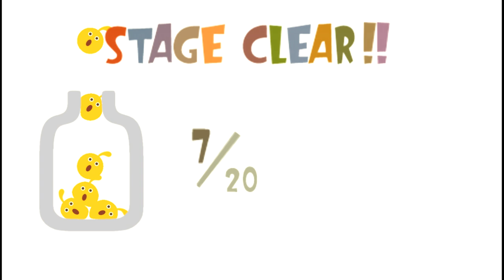LocoRoco Gameplay Walkthrough PSP